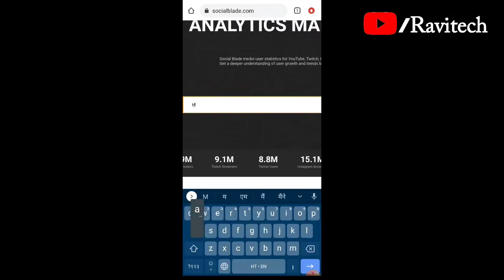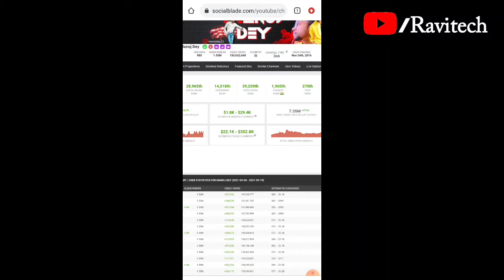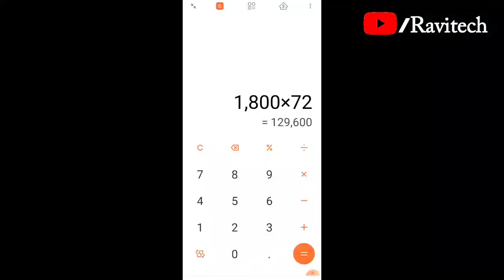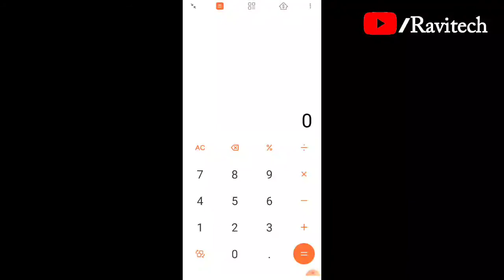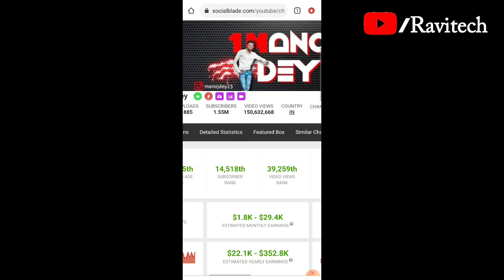Manoj dey Monthly YouTube Payment/manoj dey YouTube Payment kitna hai/Monthly YouTube Payment manoj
My Set-up:-

My Laptop:-

Background Wallpaper:-

DSLR camera:-

Green Screen:-